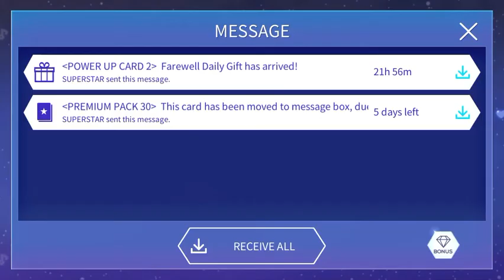SuperStar GFRIEND (여자친구) Goodbye Event Day 17 - part 1 | Collecting Rewards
Timestamp
00:00 Collecting Rewards